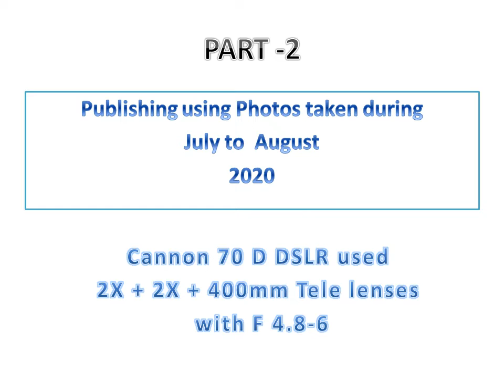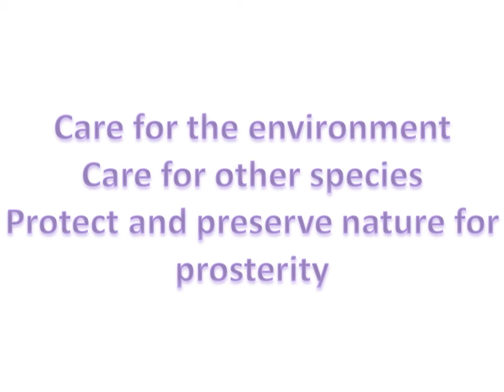SIPCOT BIRDS PART 3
Ornithology  Birds of SIPCOT -  Siruser, Chennai- India.  Author: Ramalingam.
Part - 3.  Black Drango,  Greater Coucal, Indian Roler,  Indian Bush lark,  Rufous Treepie,  White Browed Bulbul and   White wag tail  sighted.  July - August 2020.  Environmental damage.   Habitat loss.  Need for care.  Documenting this as  ornithologist.